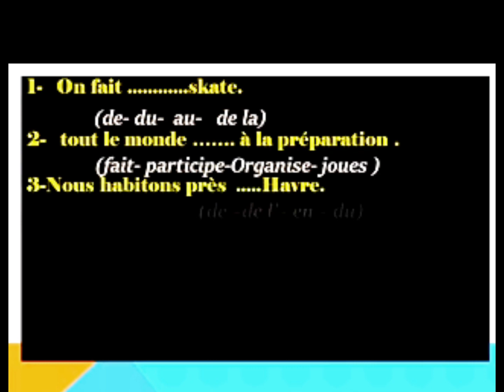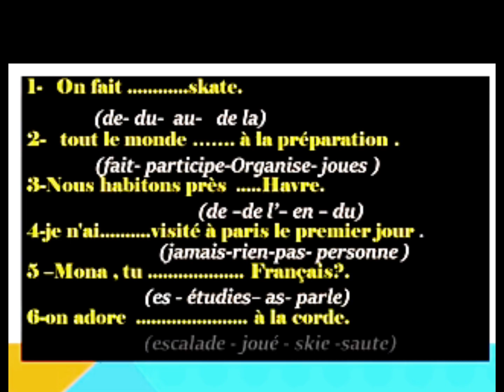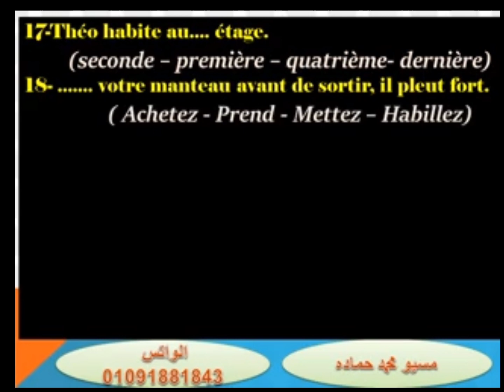المسابقة الثانية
شرح مفصل
رد واضح ومقنع
تكرار للنطق
امتحانات دورية
حلول لكتب أخرى
مراجعات نموذجية

رابط التليجرام